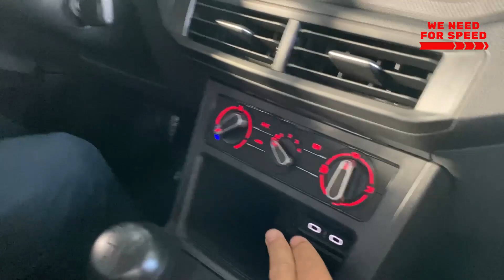SAIBA TUDO SOBRE O NOVO POLO 2023 - ASSISTA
Fala meus amantes do cheiro de Gasolina e Etanóis...

Desta vez, estamos trazendo em primeira mão tudo sobre o Novo polo 2023, que veio para dominar o mercado.

O cara que apresentou esse carro foi o Gerente Comercial da CCS Volkswagen Barigui de Telêmaco Borba, Rodrigo Cortez.

O cara deu uma aula explicando os detalhes deste POLO.

Equips: Sony Alpha 6300 / Iphone11 / WeebilsS / LenteSigma 16 mm e 50mm
Drones: Dji Mini2 / DJIFPV /DJIAVATA / DJI Motion Controlelr / Googles V2
Edição: Premiére Pro e CapCut PC

Novo Polo2023
Barigui veículos
VW POLO 23
Ficha técnica polo 2023
polo mpi
polotsi
polo turbo
review polo 2023
novo polo 2023 tsi
ccs volkswagen
consumo polo 2023
potencia polo 2023
quanto custa o novo polo 2023
New polo 2023